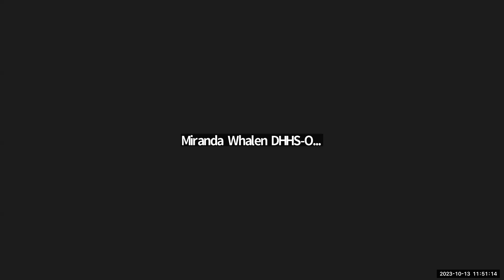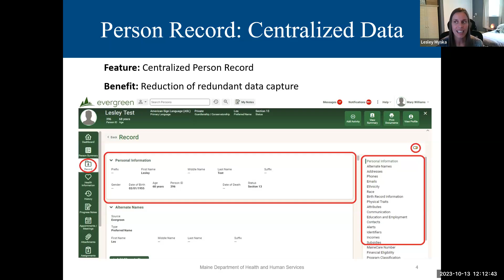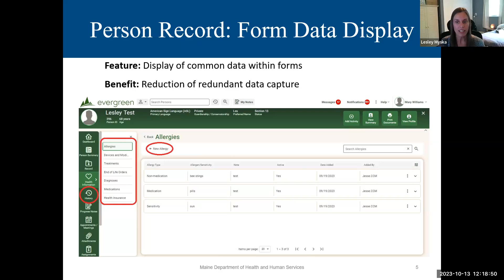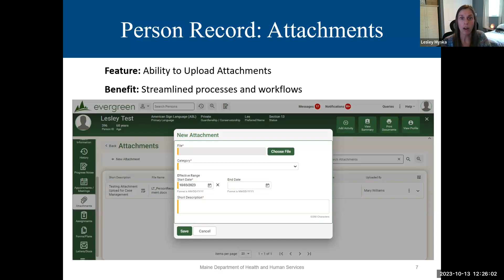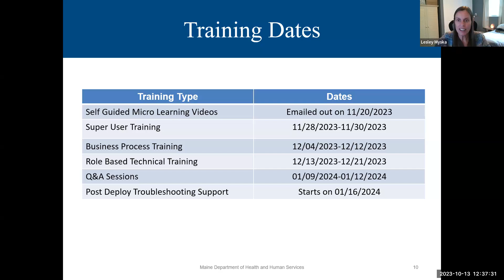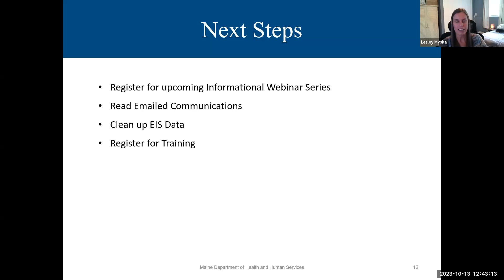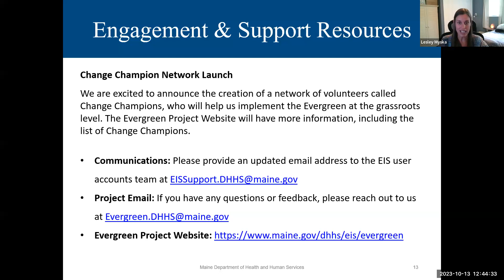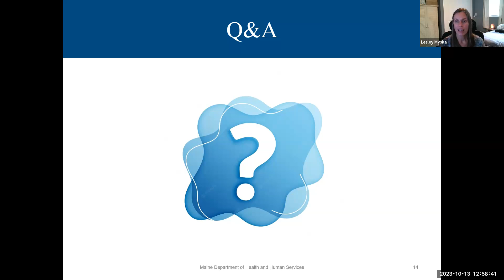Evergreen New Features/Benefits and Project Timeline - October 13, 2023 Afternoon Session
Lesley introduced the evergreen new features and benefits project, which aims to replace three legacy systems with a single electronic system by January 2023. The new system offers automation of manual processes, reduction of redundant data entry, and improved data reporting. Comprehensive training sessions will be held in November and December, and a sandbox environment will be available for new staff after the training. The project's post-deployment troubleshooting support plan was also outlined. Lesley announced the creation of a network of volunteers, called Change Champions, to aid in the transition to the new system. She clarified several questions about the new system and promised to share more information in the coming months.